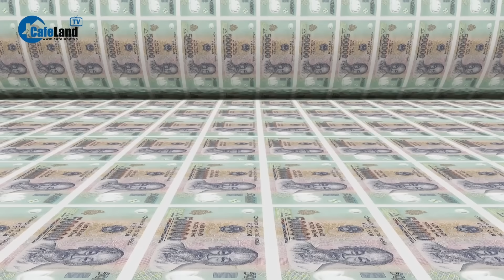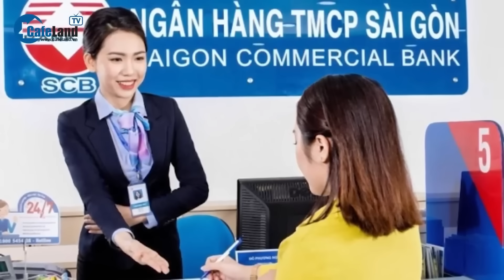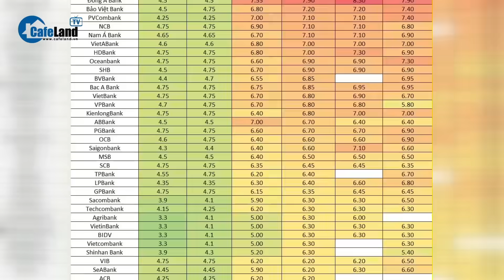Chính phủ yêu cầu Ngân hàng Nhà nước xử lý ngân hàng SCB "GẤP" trong tháng 9 | CafeLand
Chính phủ yêu cầu Ngân hàng Nhà nước khẩn trương báo cáo cấp có thẩm quyền trong tháng 9 phương án xử lý Ngân hàng TMCP Sài Gòn (SCB), không để chậm trễ hơn nữa.